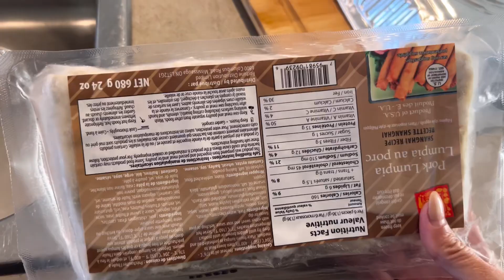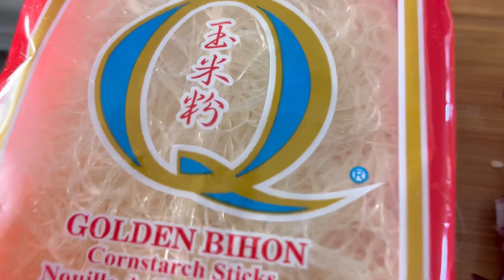1st THANKSGIVING DINNER SA AMING BAGONG BAHAY!